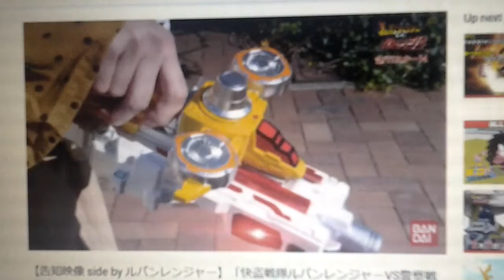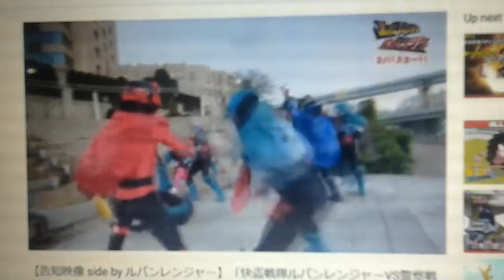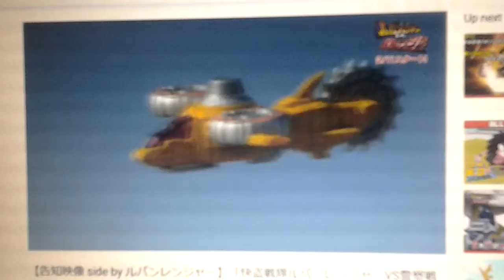side by lupinranger super sentai 2018